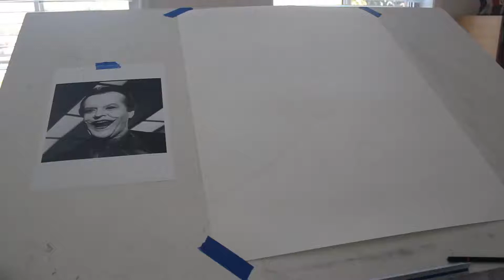Jack Nicholson (The Joker) Time Lapse Drawing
This is the second part in my joker series, of jack Nicholson as the joker from batman 1989

Leave a rating if you enjoyed!